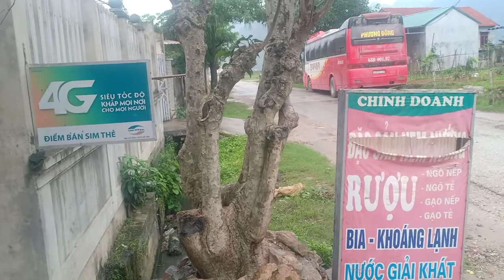Cây đề trắng khủng, VIP, LH 0989389871